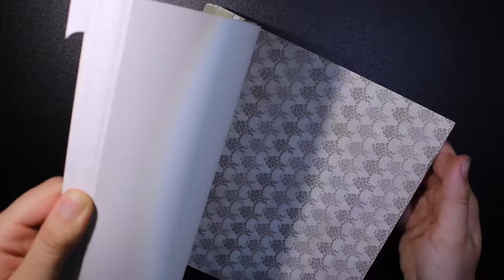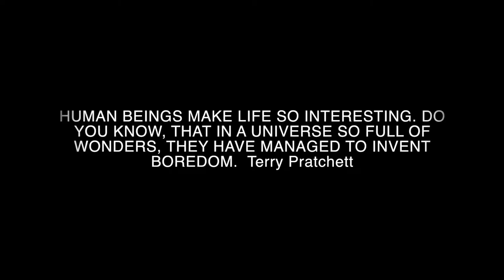portrait of boredom - art journal layout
You need some inspiration? I made this art journal page a while ago. It’s based on a quick acrylic portrait I made on pattern paper.
I hope you got some inspiration, especially with how you can combine different medias.

Here are the supplies I used to create my page:
a pencil by Faber-Castell (HB)
acrylic paints in the colors:
 - cobalt blue deep by el Greco
 - cadmium yellow light by lukas
 - primary red by Lucas
 - white by solo Goya
 - ivory black by Lucas
 - light brown by ?
 - reddish brown by ?
white and pink Bellcolor color pencils
uni-ball white gell pen by Signo
a black edding 140S marker permanent with a 0,3 mm tip
tim holtz distress mini ink pad vintage Photo by ranger
an universal tape
a make up sponge
a medium and small sized acrylic brush
glossy accents by Ranger
gel medium matt
bloc baroque by toga